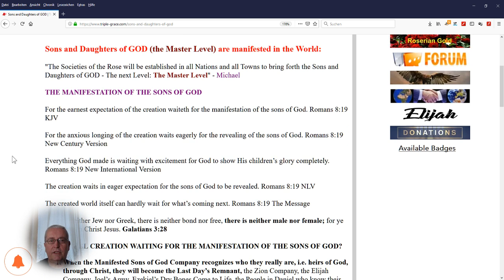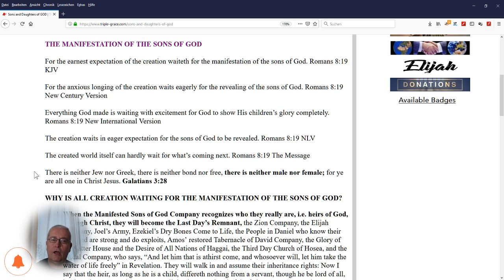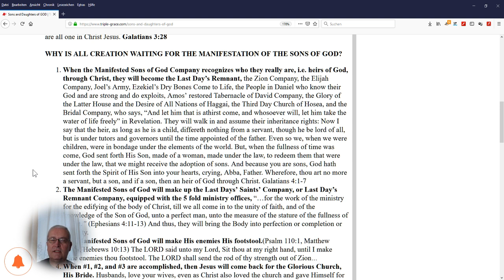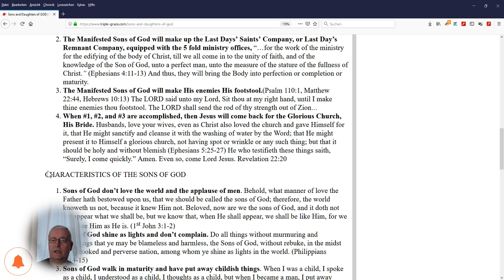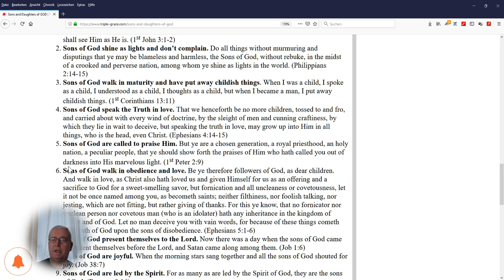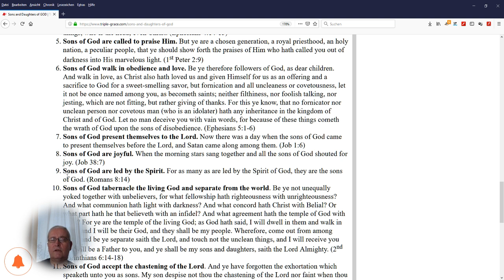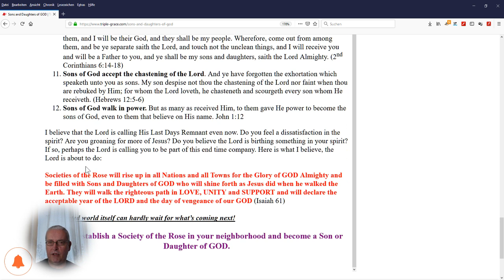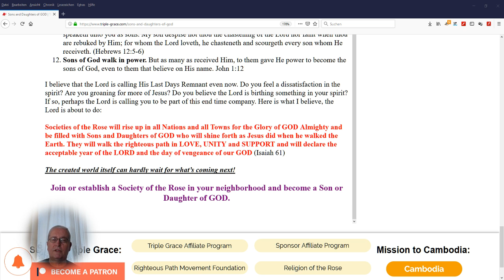Must watch!! The New Journey to Mount Zion - Sons and Daughters of GOD - Part 9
Happy Viewing!

Blessings

Michael